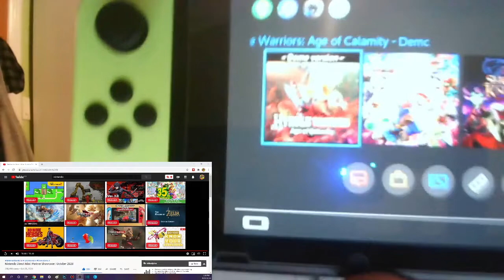PLAYABLE DIVINE BEASTS!!! || Nintendo Direct Mini: Partner Showcase | October 2020 REACTION!!! (OMG)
SMG001 reacts to the last Nintendo Direct Mini Partner Showcase! (PS it was awesome!)

-SMG001, 2020